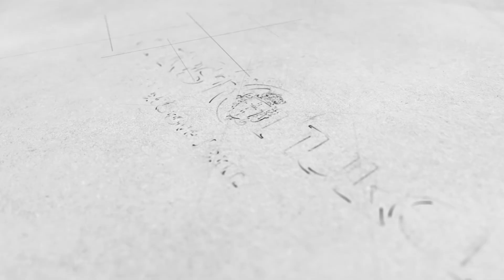Lenten Study Series /// Fasting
Do This in Remembrance of Me /// Fasting